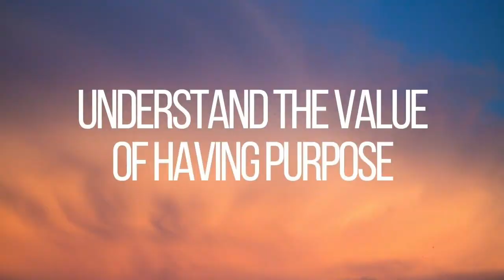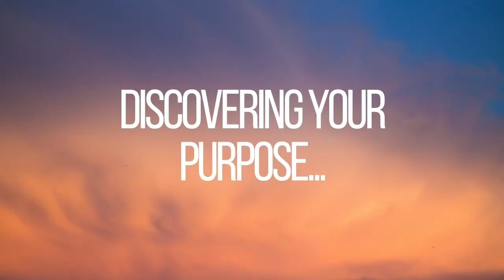Episode 8: Discovering Your Unique Perspective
Further understand the process in discovering your unique purpose in life.

Enjoyed this episode? Watch the whole playlist here:
Lessons & Tools That Build Purpose Driven Achievement

Move forward in your journey to Purpose Driven Achievement with the additional resources below.